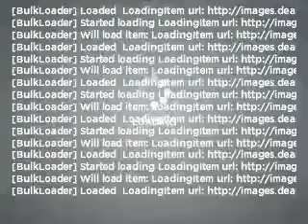2011 Toyota Camry - Mesa AZ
Year: 2011
Make: Toyota
Model: Camry
Trim: D Sedan
Engine: 2.5 liter i-4
Transmission: 6-Speed Manual
Color: Magnetic Gray
Mileage: 18
Address:
6315 East Auto Park Drive